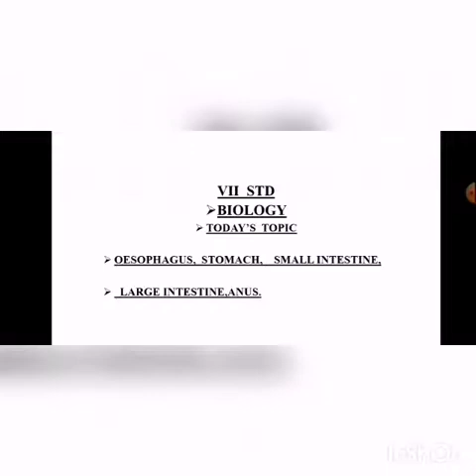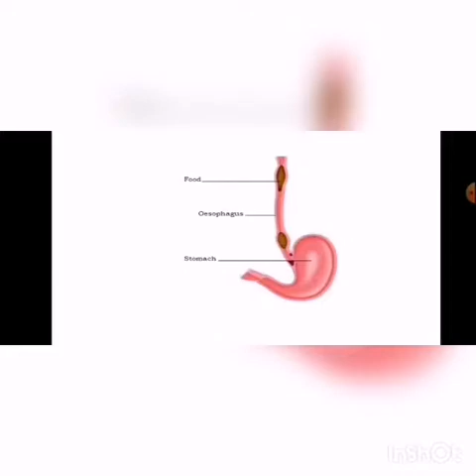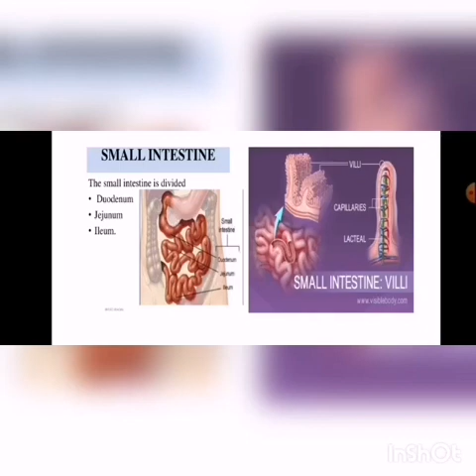SRI PARASAKTHI VIDYALAYA CBSE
7 STANDARD(BIOLOGY) PART 1
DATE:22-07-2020